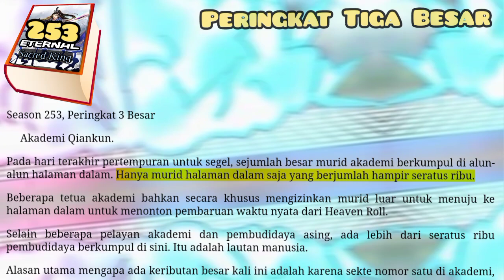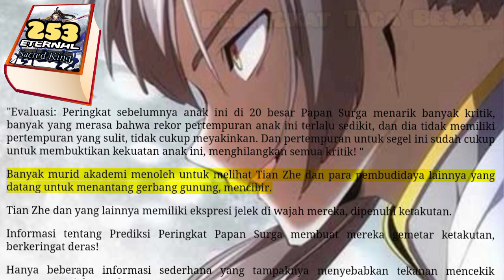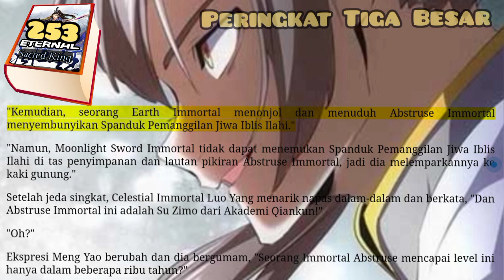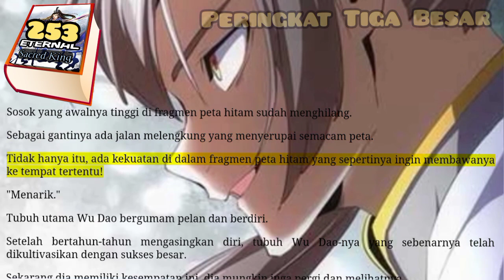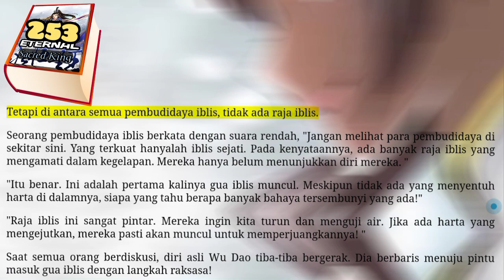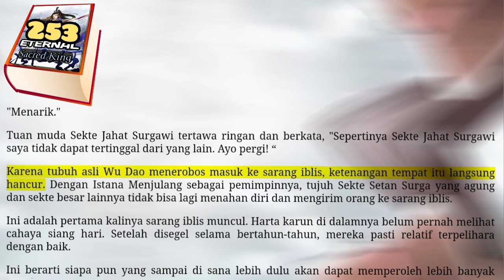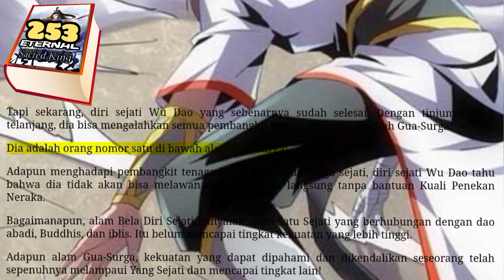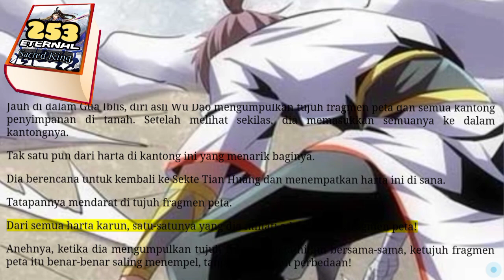Peringkat Tiga, ESK 253